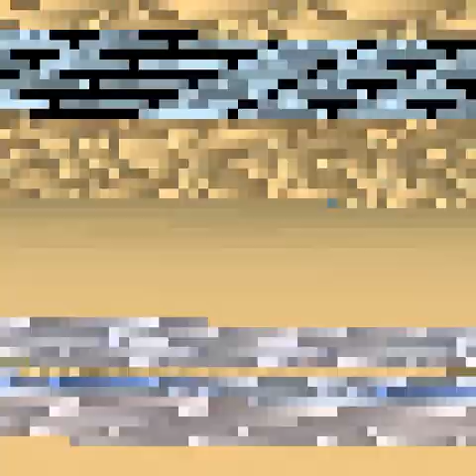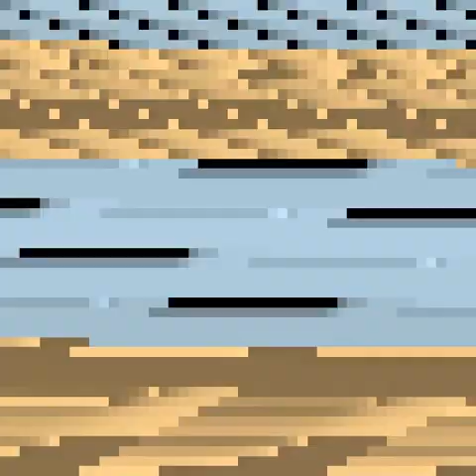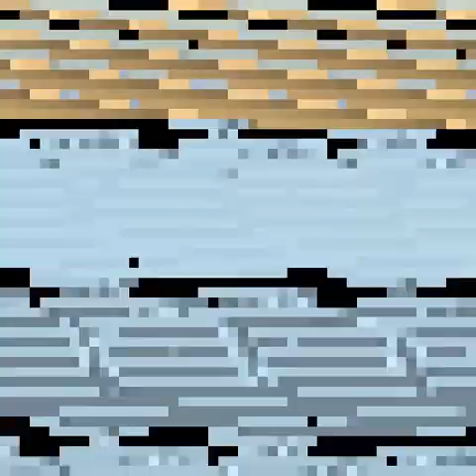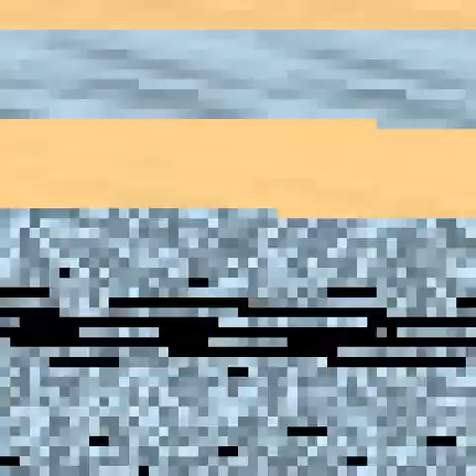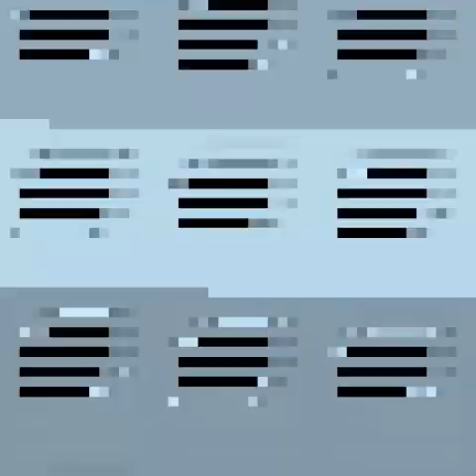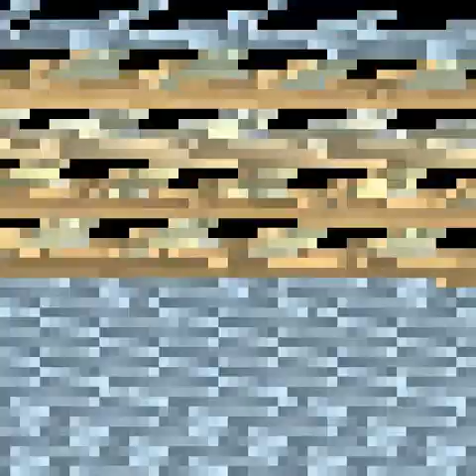gm_construct.bsp (as raw video and audio data)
EPILEPSY AND LOUD NOISE WARNING

gm_construct's map file's binary data converted into video and audio

I also know that this is different from the usual haha funny clip/edit content but idc! Probably gonna upload random stuff I find interesting here from now on

Add me on Discord if you want: cresfenn